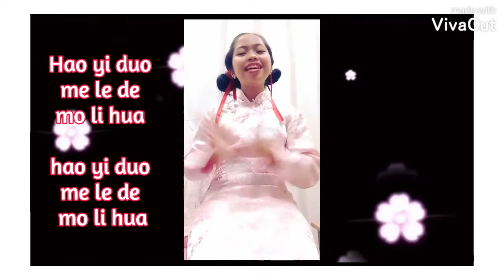MO LI HUA(JASMINE'S FLOWER) GRADE 8 MAPEH| Cj Angelly's Creations & Tours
Hello Bless Day!
I hope you like it and I hope you learn the song

MO LI HUA ( JASMINE'S FLOWER)

LYRICS: (Mandarin/Chinese pinyin lyrics)
Hao yi duo me le de mo li hua hao yi duo me le de mo li hua
fen fang me le man zhi ya
you xiang you bai ren ren kua
Rang wo lai Jiang ni zhai xia
Song gie bei ren jia

Mo li hua ya Mo li hua
(Repeat 2x or 4x)

MO LI HUA SONG HAS ENGLISH VERSION SONG
(Soon I will Cover English Song of Mo Li Hua if this video will reach 5 likes & 10 views)
Facebook page: @Cj Angelly's Creations & Tours
Twitter & Instagram: @Cj Angelly's Creations & Tours
Tiktok: @YTC:Cj Angelly's Creations & Tours
Thank you and God bless
See yah on the next vlog🌼🌼🌼💛💛💛